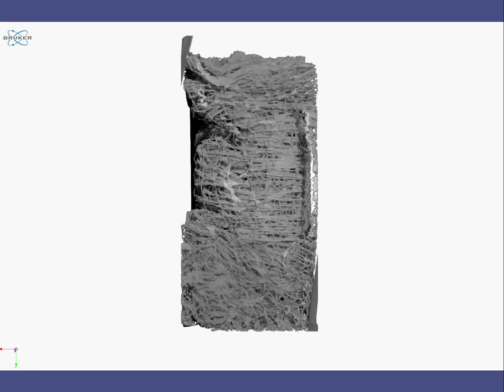Chemical Drying for Micro-CT - A Cicada Case Study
Rendered images from micro-CT data of comparative scans between a hydrated and chemically dried cicada specimen. Images were acquired using the SkyScan 1275 at an isotropic voxel size of 20um in the Micro Photonics Imaging Laboratory in Allentown, PA.